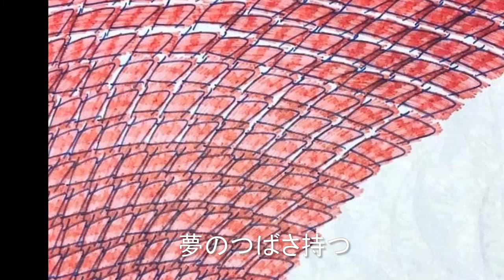あなたの飛べる空はある 絵 田口翔大 詩・曲 田口京子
あなたの飛べる空はある
詩・曲　田口京子

1、あなたと私が
出会ったのは
18年前の夏の夜

花火大会の音の中
うぶごえあげた
あなたです

あなたと私の歩んだ道
でこぼこだけど
花が咲いていた

小さな指で花を摘んでは
私にくれたあなたです

夢のつばさ持つ
むくどりよ

あなたに
つけた名のごとく

大きく羽ばたけ
むくどりよ

2、あなたが私にくれたもの
数え切れない思い出と

夢を忘れず生きる強さ
人をつつめるその笑顔

あなたの夢を
かなえるため
どんな時も前を向き

みんなのしあわせ
祈っては
明日を生きる私です

夢のつばさ持つ
むくどりよ

大きく羽ばたけ
むくどりよ

大きく羽ばたけ
むくどりよ

STOPインボイス
フリーランス、中小企業への増税をストップしましょう！

平和の時間をご一緒しましょう!
Let's have a peaceful time together！

※無料配信です。御視聴ください。
楽しかった、活動に賛同、の方は、投げ銭をお願いします

○Live配信中はチャット欄下￥投げ銭
○THANKS￥サポート投げ銭（コメントの上）
○ネット投げ銭（クレジットカード）
○郵便局投げ銭（お手数ですが郵便局で振り込んでください）
郵便振替　ゆうちょ銀行
【記号】10050　【番号】47143411【口座名義】河野康弘

※リクエストはコメント欄に書いてください。
できるだけ演奏いたします（＾＾）

I am playing to pray for an end to the war in Russia and Ukraine.
Let's expand the circle of peace!

ロシア・ウクライナの戦争終結を祈って演奏してます。
平和の輪を広げましょう

PR投稿
ないものはない！お買い物なら楽天市場